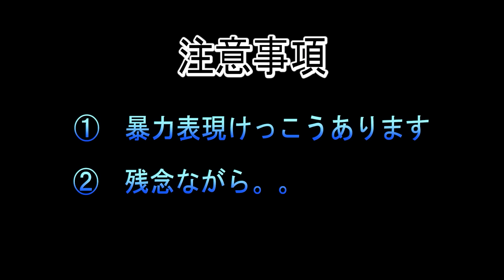【DbD】超念願の初ゲーム実況！[デッドバイデイライト]収録編集も初挑戦！どんなゲームか解説つき【良平】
ゲーム実況を見るのが好きすぎて、自分でもチャンネルを作っちゃいました！音質と画質は今後の課題にします。
初の1人実況は『Dead by Daylight』。知らない人のために、簡単にゲームの紹介もしているので、お気軽にご覧下さい！